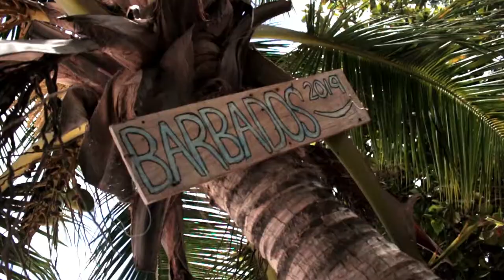The SOUTH COAST BOARDWALK Sequence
Featured in this short video sequence are some clips I shot whilst in the area of the Boardwalk on the South Coast of Barbados.

Equipment used:

Canon EOS Rebel SL1 DSLR w/ 18-55mm lens